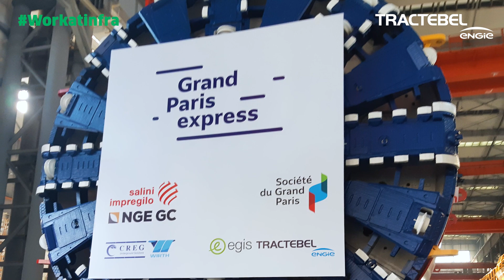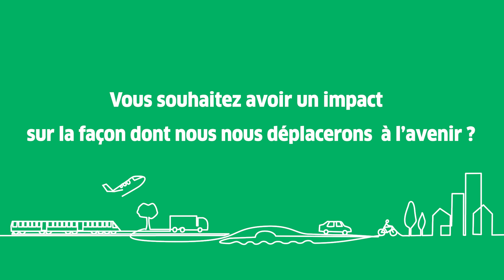Rencontrez Omar et Samy, nos experts en infrastructures de transport. Ils nous parlent de la L16.